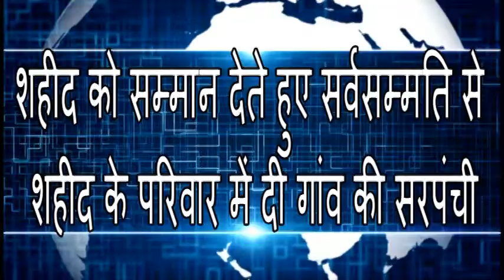शहीद को सम्मान देते हुए सर्वसम्मति से शहीद के परिवार में दी गांव की सरपंची